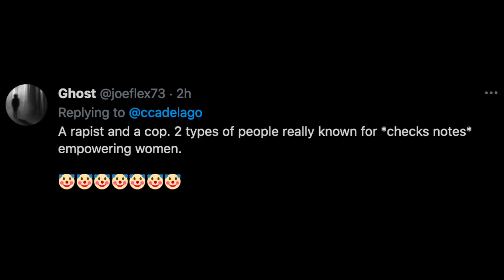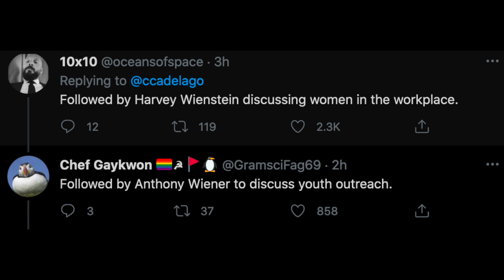Kamala Props Up Sexual Abuser For "Women's Empowerment"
Vice President Kamala Harris will go one-on-one with Bill Clinton on Friday to talk about empowering women. Bill Clinton stands credibly accused of numerous instances of rape and sexual misconduct, in addition to being connected to Jeffrey Epstein and his victims.